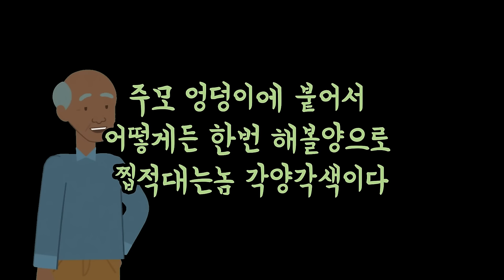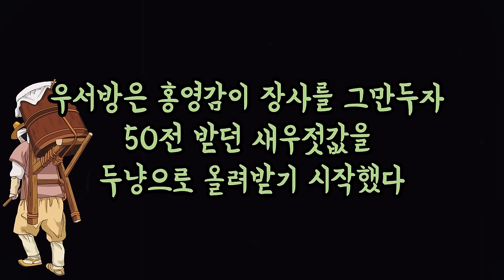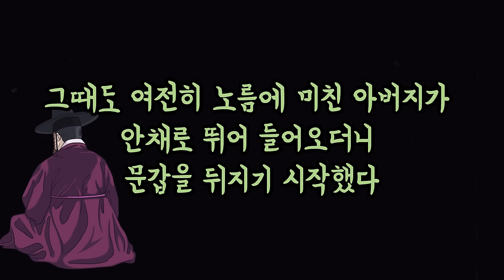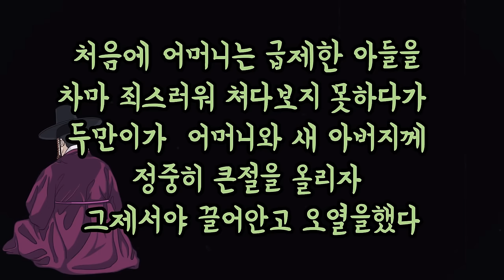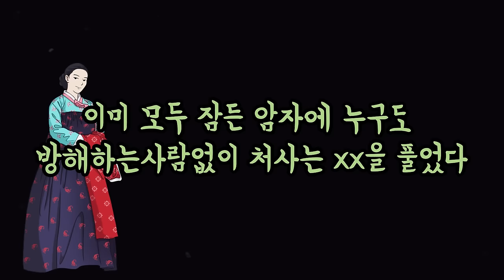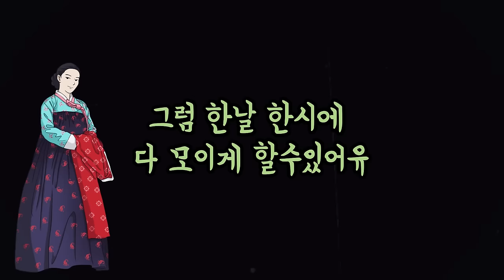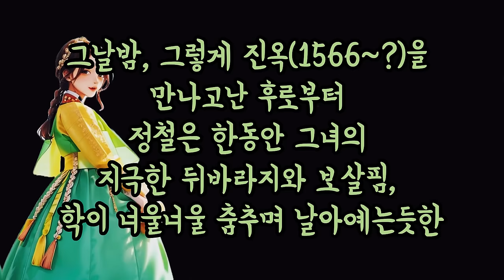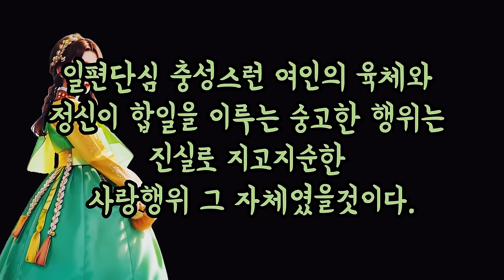한시간도 짧다고 생각되는 이야기,,. 목신 팔다 이런? [해학과 웃음이 가득한 이야기]